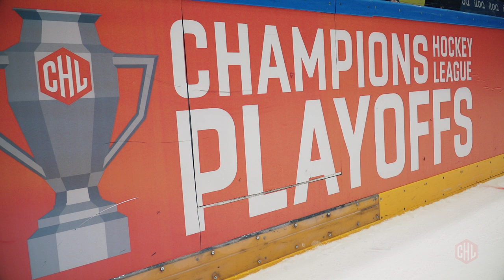Are you ready for the Semi-Finals?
The Champions Hockey League is the competition where the best teams of Europe come to play and compete to be European club champion. 32 teams from 13 countries participate in the 2017-18 season.